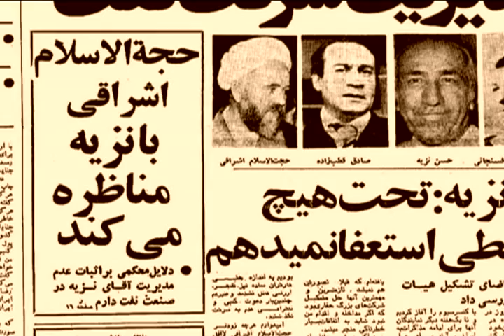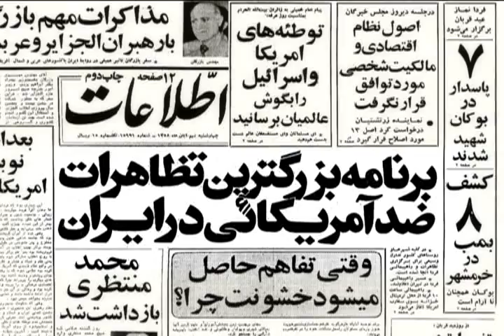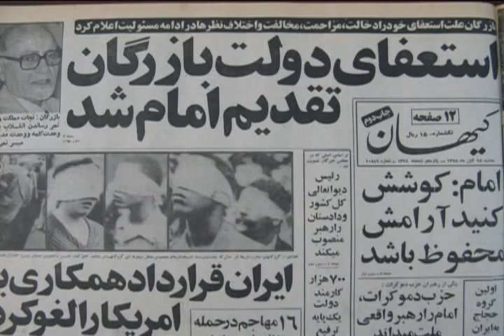مهندس مهدی بازرگان قسمت چهارم Mehdi Bazargan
فیلم مستند بیوگرافی "مهدی بازرگان"
مهدی بازرگان اولین نخست وزیر ایران پس از انقلاب سال 1979 در ایران است.بازرگان 8 ماه مسئولیت دولت موقت انقلاب ایران را بر عهده داشت.
این فیلم در سال 2008 تولید شده است.
Documentary Biography "Mehdi Bazargan."
Mehdi Bazargan, the first prime minister of Iran after the 1979 revolution in Iran. Merchant 8th month of the Iranian revolution was the responsibility of the caretaker government.
The film was produced in 2008.